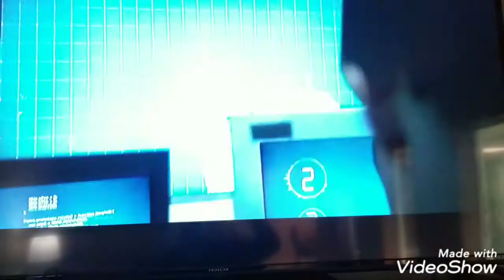11 11 is with me ..i see it everywhere ..just didnt innerstand